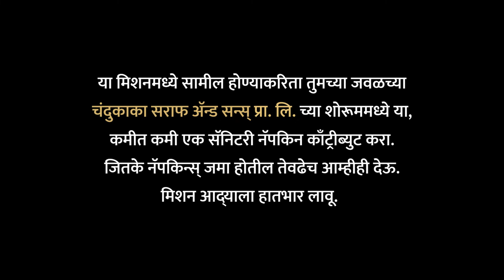मीआहेआद्या, पुढाकार घ्या, बना आद्या!